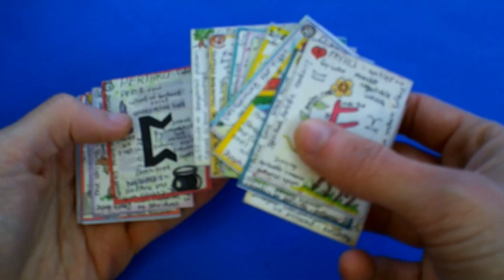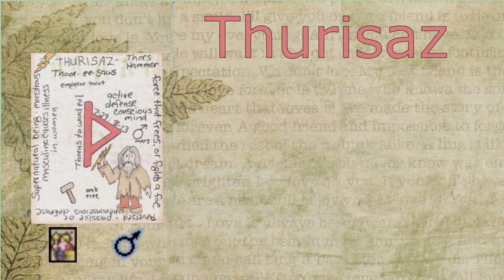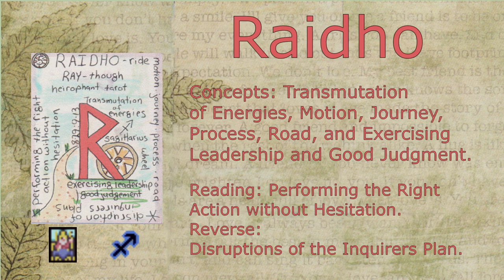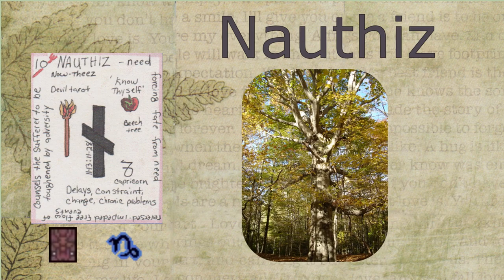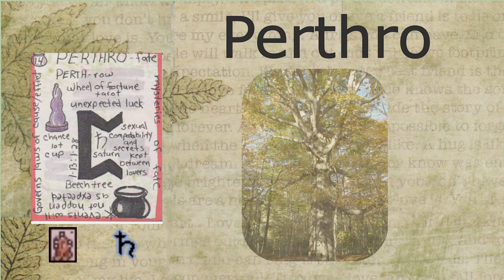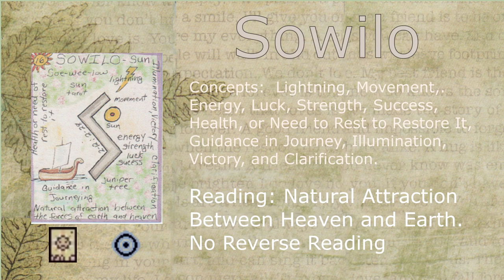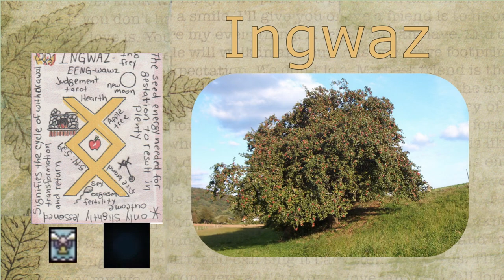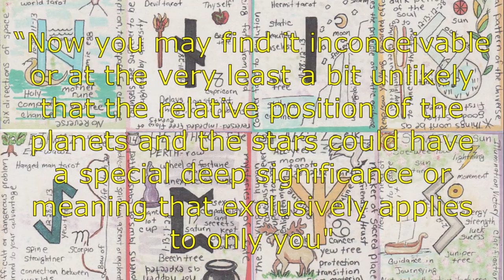Exploring Mystic Runes (April Fools 2022)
Today I take a look at some tiny hand-drawn cards bearing runes. These cards are too small for the camera, so I switch to scans for a better view after the initial showing.